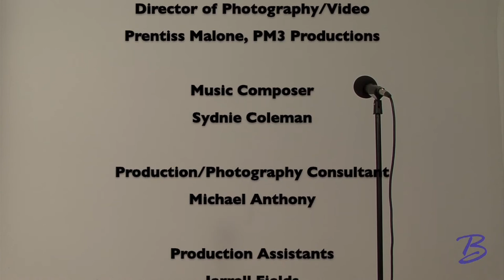B in the City: Season 2: Webisode 1: "One Single Rose"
B in the City TV, Season 2, Episode 1: Ber-Henda talks to local poet and vocalist, One Single Rose about her travels to Europe and her latest creation, "Detroit Love-n-War."

B in the City TV, a weekly (Thursdays) Art & Culture Internet show, introduces an all-new online stage for Detroit's local artists, small businesses and the cultural arts community with interviews, in-studio performances, how-to segments and more. Come along with poet and author Ber-Henda Williams on her ventures around town to meet its creative souls and visit the cultural mainstays of metro Detroit. Join us every Thursday and learn how in Detroit, Art Is Life and it's fun to B in the City.
Host: Ber-Henda Williams; Writer/Director: Karla Thornhill Coleman; Co-Producers: Karla Thornhill Coleman, Ber-Henda Williams; Director of Photography/Video: Prentiss Malone, PM3 Productions; Original Music: Prentiss Malone, PM3 Productions; Photography Consultant: Michael Anthony; Production Assistants: Trevor Coleman II, Jarrell Fields; Co-producer: Sydnie Coleman; Executive Producers: Karla Thornhill Coleman, Ber-Henda Williams, Prentiss Malone, Stephan Franklin. A Thornhill Communications Production.